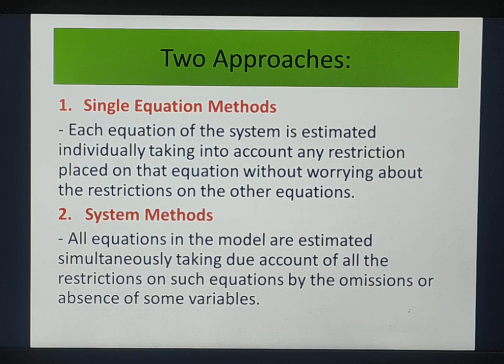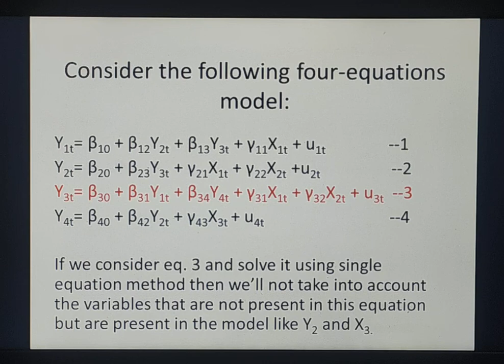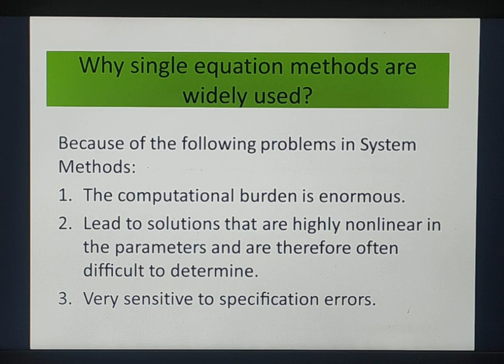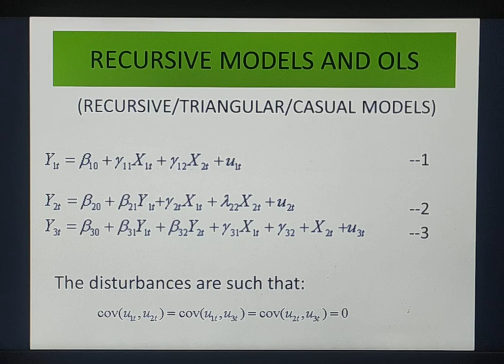Estimation of Simultaneous Equation Model - Recursive Models and OLS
In this video, I have shown various methods of estimating simultaneous equations. But this video mainly deals with the estimation of Recursive models using OLS.